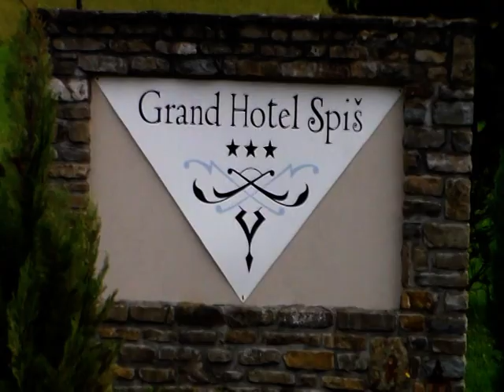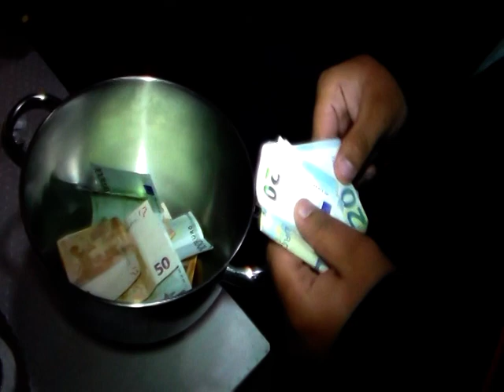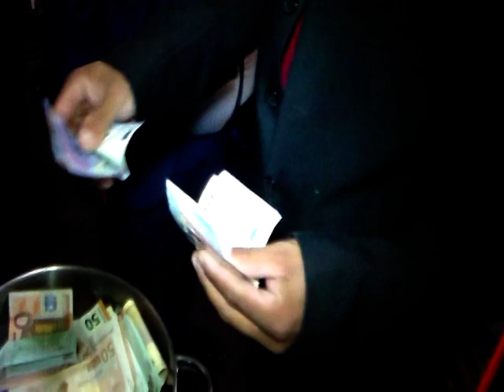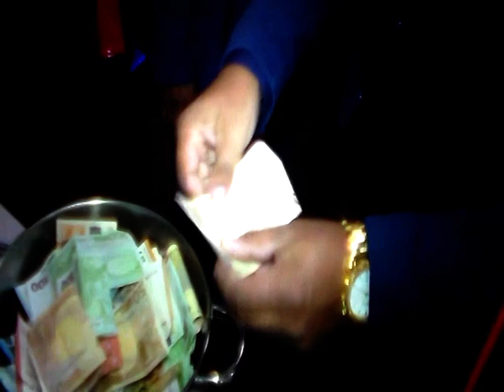Narodeniny 50.Rokov František Žiga